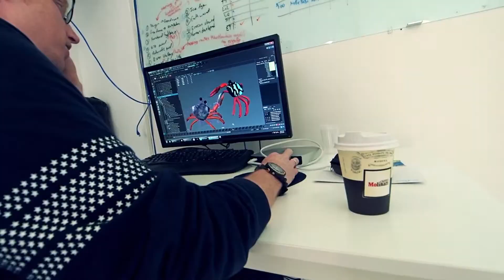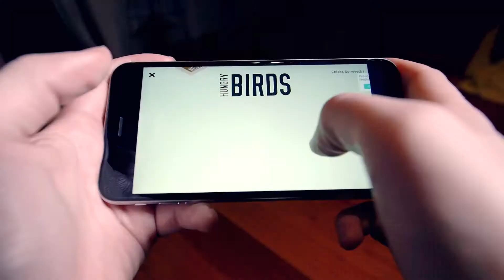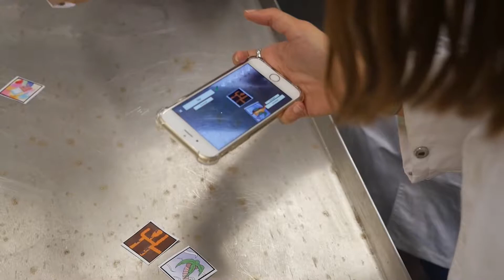What arludo ia all about!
A video describing what arludo is all about and the goals that we're aiming to achieve.